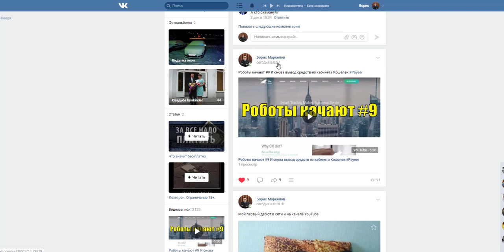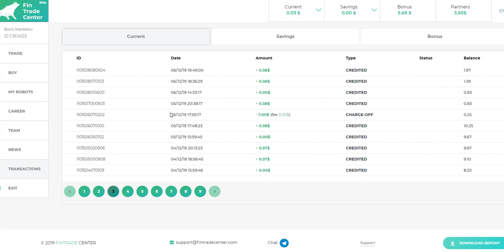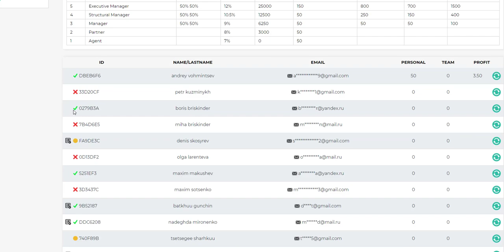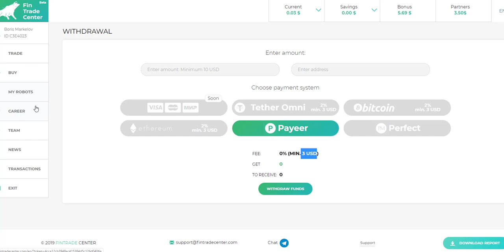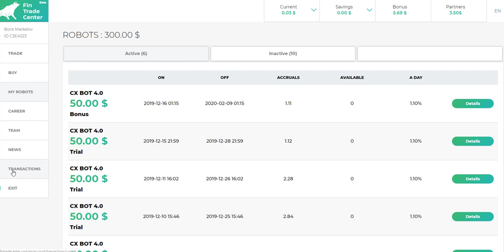Fintradecenter Роботы качают #9 Часть 2 Деньги вывелись за 12 часов на